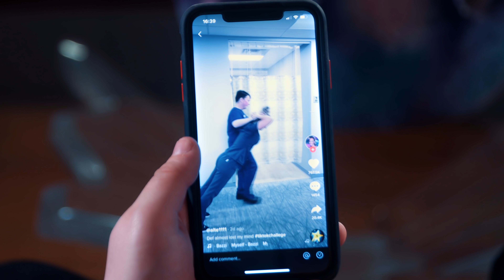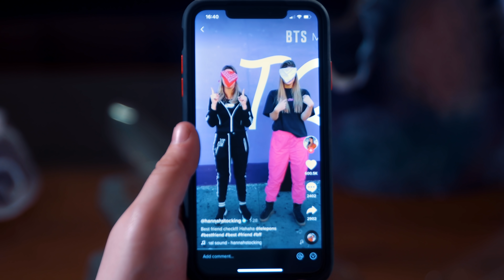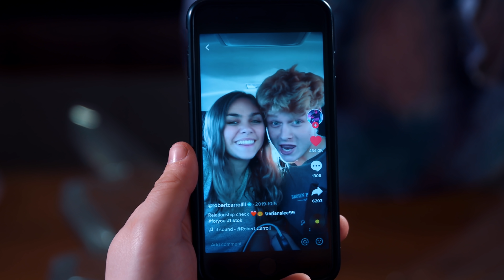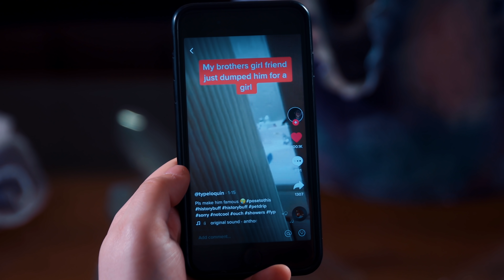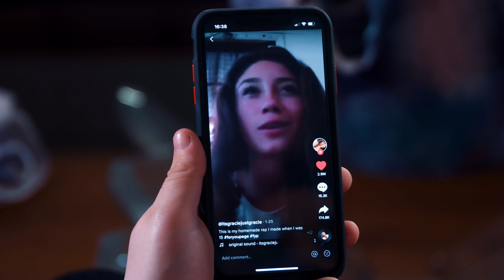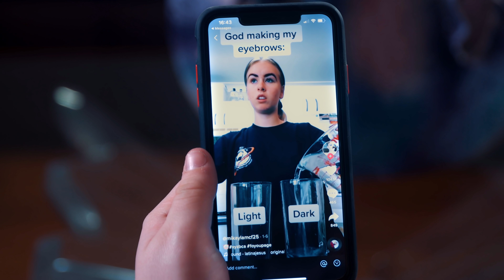I'M FAMOUS ON TIKTOK!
Sign up for your 30 day free trail here!